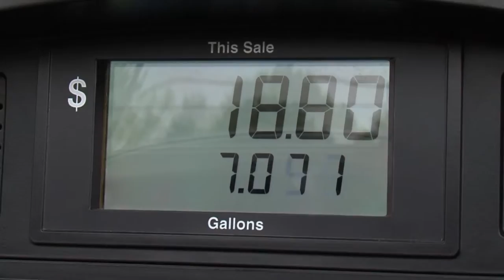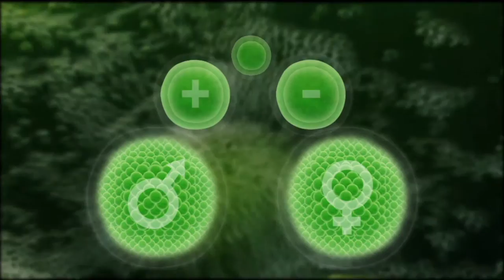Algae Sex | SciTech Now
Scientists use algae to trace the origins of sex.

Algae is one of the most diverse, adaptable and ubiquitous life forms on the planet. More than just pond scum, it’s a source of food and increasingly fuel. And at one algae farm, researchers are employing these tiny green plants to trace the origins of sex.